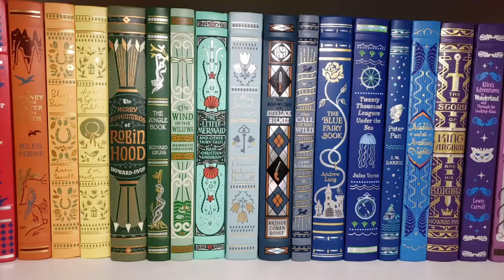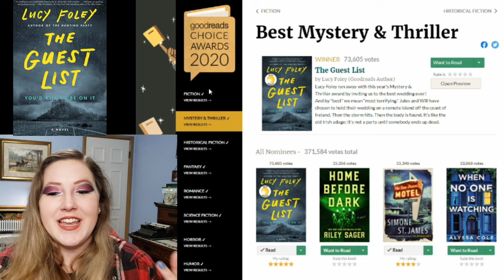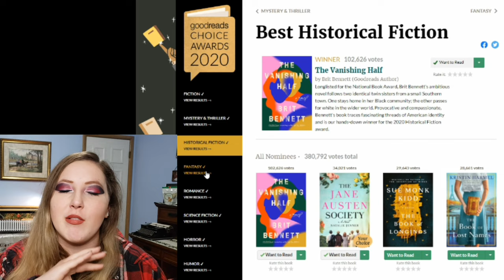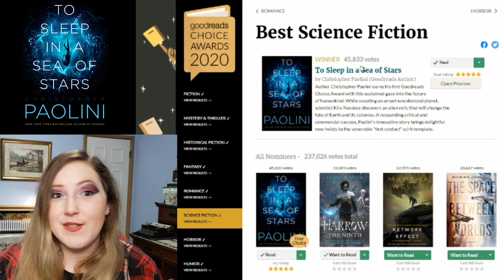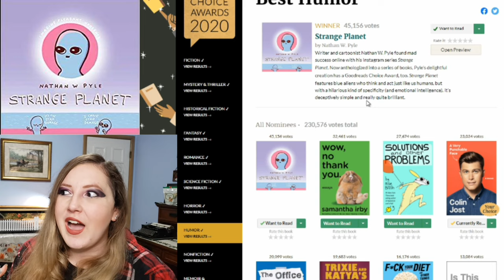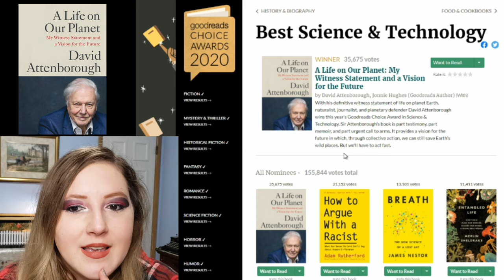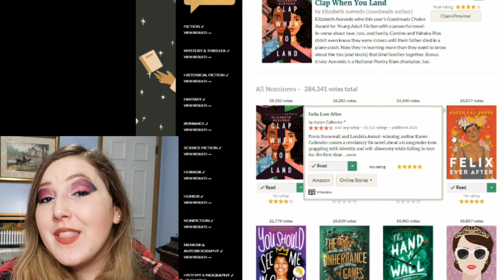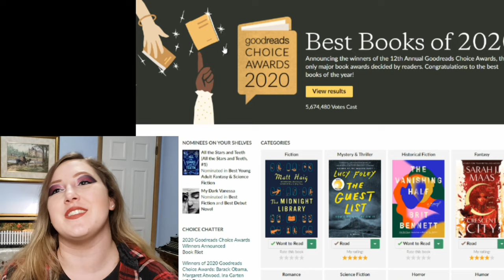Goodreads Choice Awards 2020 - Reaction to Winners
➵ Anxious People by Fredrik Backman, Neil Smith (Translator)
➵ A Deadly Education (The Scholomance #1) by Naomi Novik
➵ Boyfriend Material by Alexis Hall
➵ Dearly: New Poems by Margaret Atwood
➵ The Devil and the Dark Water by Stuart Turton
➵ From Blood and Ash (Blood and Ash #1) by Jennifer L. Armentrout
➵ The Gravity of Us by Phil Stamper
➵ Harrow the Ninth (The Locked Tomb #2) by Tamsyn Muir
➵ Heartstopper: Volume Three (Heartstopper #3)by Alice Oseman
➵ House of Earth and Blood (Crescent City #1) by Sarah J. Maas
➵ Modern Comfort Food: A Barefoot Contessa Cookbook by Ina Garten
➵ The Mother Code by Carole Stivers
➵ Only Mostly Devastated by Sophie Gonzales
➵ A Promised Land by Barack Obama
➵ Something to Talk About by Meryl Wilsner
➵ To Sleep in a Sea of Stars by Christopher Paolini
➵ Stamped: Racism, Antiracism, and You by Jason Reynolds, Ibram X. Kendi
➵ Strange Planet (Strange Planet #1) by Nathan W. Pyle
➵ The Sun Down Motel by Simone St. James
➵ The Vanishing Half by Brit Bennett
➵ The Wives by Tarryn Fisher

If books were sent to me for a goodreads review, I will mentioned in parenthesis. Anything else I do with the book is something purely for fun